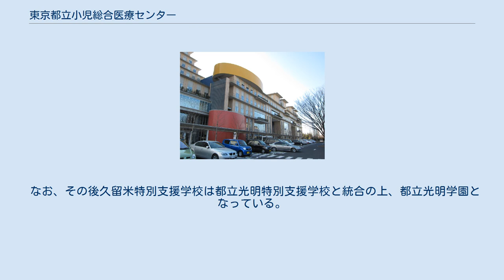東京都立小児総合医療センター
東京都立小児総合医療センター（とうきょうとりつしょうにそうごういりょうせんたー）は、東京都府中市にある医療機関。
東京都（病院経営本部）が運営する病院である。
 旧東京都立清瀬小児病院、東京都立八王子小児病院及び東京都立梅ヶ丘病院を統合し、東京都立多摩総合医療センターと同じ建物に設置された。
多摩総合医療センターと一体として災害拠点病院、総合周産期母子医療センター、小児救命救急センターの指定を受ける。
 新病院発足前の各病院の沿革については、それぞれの病院の項目を参照のこと。
 清瀬小児病院・梅ヶ丘病院に設置されていた院内学級（東京都立久留米特別支援学校清瀬分教室、東京都立青鳥特別支援学校梅ヶ丘分教室）はそれぞれ病院の統合に合わせて府中に移転し、2010年4月から東京都立久留米特別支援学校府中分教室に組織変更した。
からだの専門診療部に入院中の児童・生徒を対象とする「わかば教室」と、こころの専門診療部に入院中の児童・生徒を対象とする「ひだまり教室」がある。
 2012年度からは、隣接する都立武蔵台学園の分教室となった。
 なお、その後久留米特別支援学校は都立光明特別支援学校と統合の上、都立光明学園となっている。